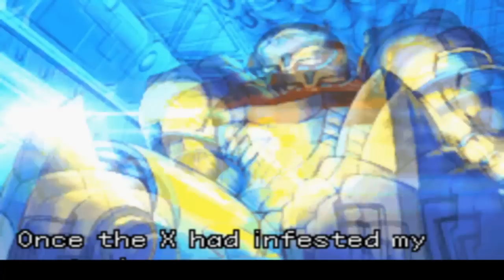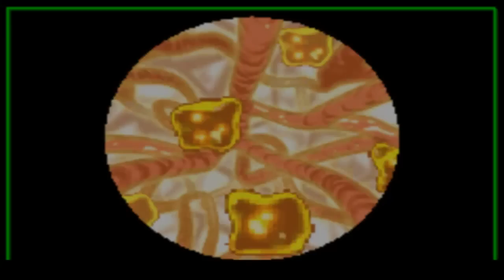Let's Play Metroid Fusion -01- Sinister Space Station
We begin our investigations into the mysterious explosion at the B.S.L. Space Research Center and find that the X parasites have escaped from their containment and it is up to us to stop them before they spread. Do we have what it takes or will the X prove to be too much for us?

NOTE: My Camtasia recorder seems to like sneaking in at the bottom of the screen, I apologize for this and it will be rectified in future episodes.